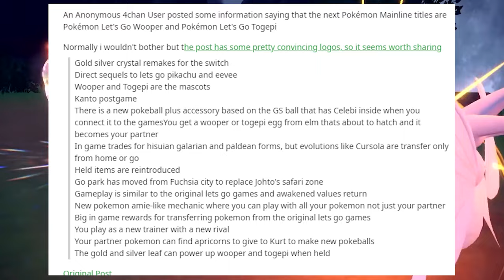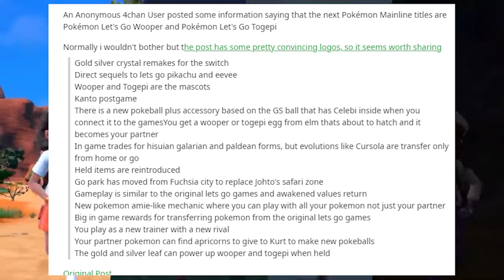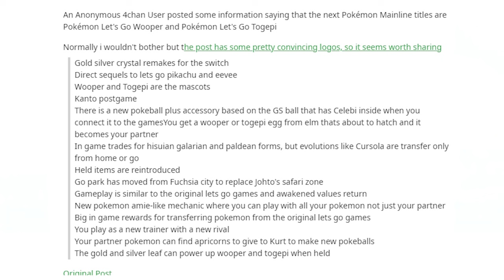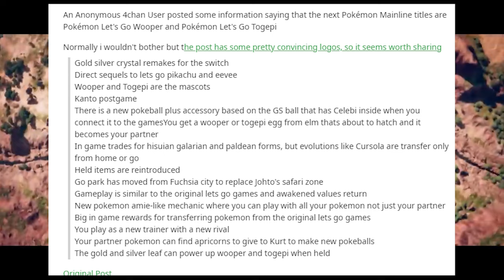Will Pokemon Let's Go Wooper & Togepi be the NEXT Pokemon Games?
What will the next pokemon game be? Will it be a gen 2 johto remake? Will it be a unova remake?